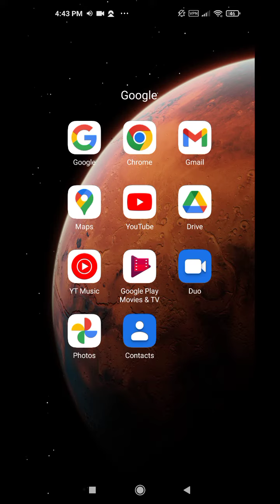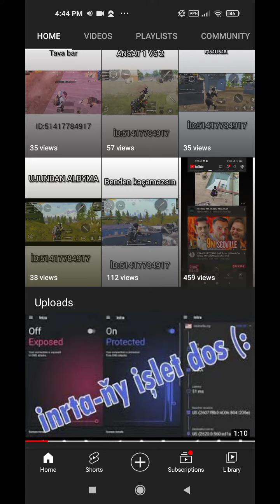Türkmenistan'da işleýän intra vpn'iň kody!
agza bolmany unutmaň
like basmagy unutmaň